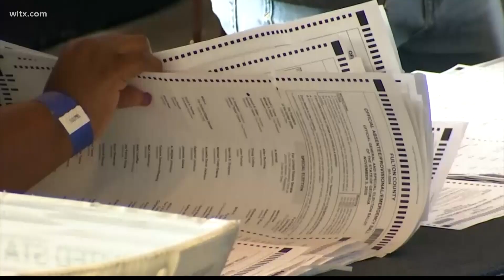Georgia grand jury could indict Trump this week as witnesses testify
A former Georgia official and a journalist appeared Monday before a Fulton County grand jury investigating alleged efforts by former President Donald Trump and his allies to overturn the results of the 2020 election in that state.